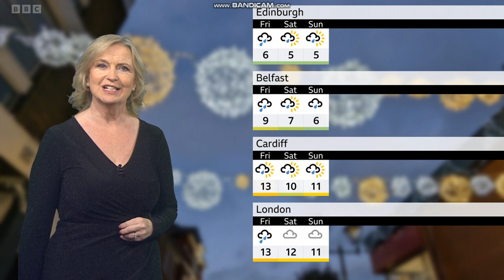Carol Kirkwood the BBC Weather presenter in a black dress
Telecast date: Tuesday 20th December 2022.